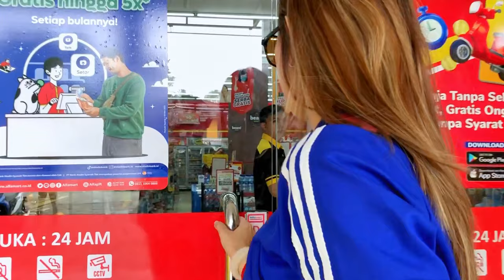Healing with Kawan Vlog #2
Halo gais... Kali ini Vey healing bersama kawan ke daerah Gadog yang nama tempat nya "Teras Gadog", tonton yah gais keseruannya. Semoga terhibur.